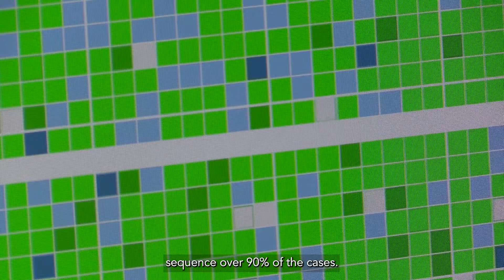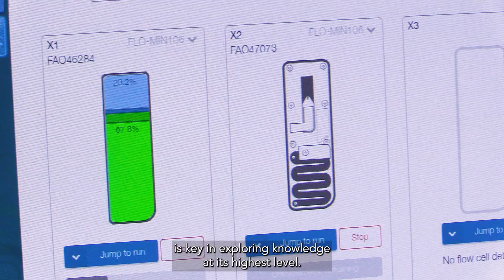ESR Genomics 2021. Trailer - the American Society of Human Genetics